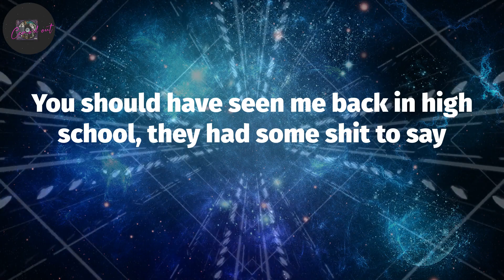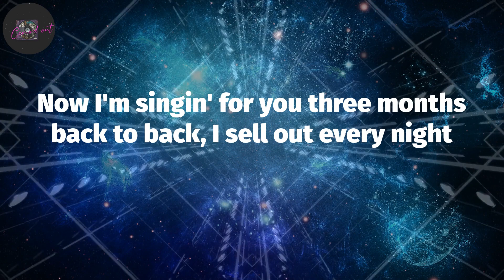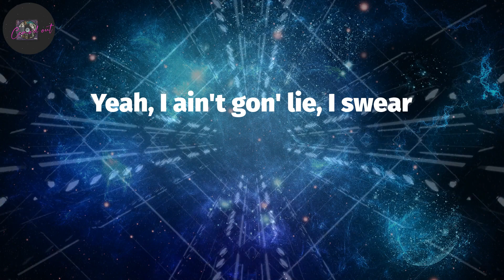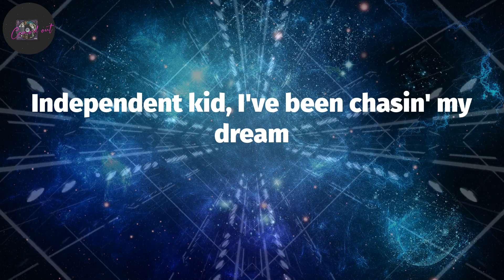Rod Wave, "Get Ready" (Lyrics)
Get Ready (Lyrics) - Rod Wave

(Wemakebangerz)
Yeah
(Jbflyboi, OhhhBabyeee)
Get here
Had to walk a whole lot of miles to get here
It's safe to say that I'ma take the cake for this year
I would say try again next year
But next year'll probably be my best year
It took a whole lot of blood and sweat, tears
I don't owe anybody anything, get that clear
A lot of sleepless nights and a whole lot of grindin'
Was gon' say it took forever, but this perfect timin'
You should have seen me back in high school, they had some shit to say
Thought they was the shit 'cause they had shift jobs at Chick-fil-A
I was thinkin' R-A-P, they was thinkin' GPA
Lot of 'em went to college and they got a job at the bank
Now when I pull up brand new Rolls trucks, you should see they face
I know she seen my account, that shit'll make a hater faint
This shit will make a hater think
He had his goals right in his face, he saw the dreams and did the race
All it took was a bit of faith
Gotta thank God for this one
Gave me heart and wisdom
Helped me dodge the grave, helped me dodge the system
So many homies in the cage I watched fall to victim
Too many homies in the cage I watched fall to victim
I'm thankful for my fans, this rappin' shit changed my life
I'm thankful for my team for keepin' a nigga right
Thankful for the promoters, I open up on the mics
Now I'm singin' for you three months back to back, I sell out every night
Labels used to look past me, now they tryin' to remake me
Grab a fat nigga out the trenches and replace me
Tryna duplicate me, can't be
This always been my dream
I always heard this voice in the back of my head sing
Oh, you better be ready for it
You better be ready
(Independent kid, I've been chasin' my dream
I dreamed this on my desk back in middle school)
(Be ready for it, be ready, yeah, yeah)
(Yeah, no lie, I swear
On my desk back in middle school)
You better be ready for it
I hope you ready for it
If I stay ready, I ain't gotta get ready
I ain't gotta get ready 'cause I was already ready
I was standin' by the corner store beggin'
Now the nigga I used to be askin' for a dollar from jealous
I never thought I'd fall off with my nigga and it's hurtin'
We dreamed of this when we was stealin' cars and snatchin' purses
My brother told me, "Stop tryin' to save everybody"
God wanted to bless me, but I had fuck niggas 'round me
But then they say grind turn to shine, I grinded
And everything I ever did, I did it for the projects
Invent some fraud money in my crowd
All night flights on the slab with Lil' Rab
Been rollin' with the punches for so long I called a jab
Sittin' at the table with no money for the tab
I was wishin' for the stars, I'm a demon in the Wraith
One day you gon' wake up with your dreams in your face
And you gon' been done did everything they said you can't
The only way they beat you, nigga, if you catch a case
Congratulations, young nigga you did it, you gotta
You pressure, young nigga
Yeah, I ain't gon' lie, I swear
I'm proud of you
That's all I ever wanted my people to say, they proud of me
Your time comin'
Congratulations, young nigga, you did it
Your time comin', youngin, I hope you ready for it
If nobody proud of you I am, I'm is
(You better be ready) I hope you ready for it
Pop your shit, young nigga
Keepin' steppin' how you steppin', fam
(Be ready for it, oh, no, no)
(You better be ready, oh, better be ready for it)
I ain't gon' lie
I already knew
I already knew I'd be great, you know what I'm sayin'?
(You better be ready for it, mm-mm, oh, yes)
You better be ready, oh, oh, oh)